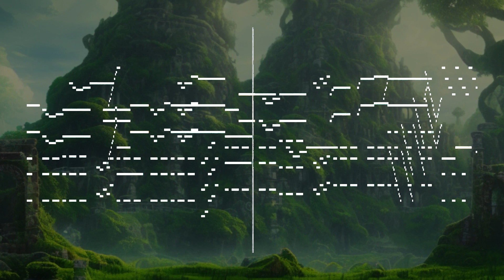S Theodore Eastern Kingdoms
Made with Cubase 12 pro.

Orchestra - Spitfire BBC pro
Percussion - Strezov Percussion Essentials
Choirs - Strezov - Choir Essentials